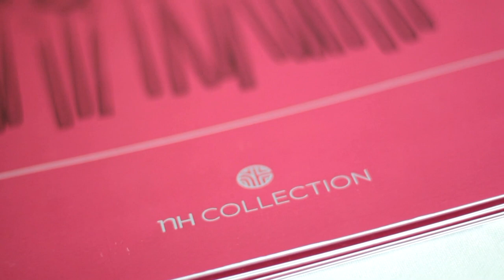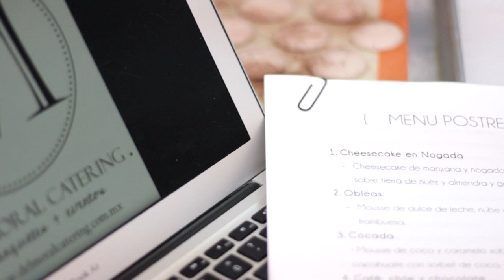Realiza tu sueño estudiando Maricu Alta Repostería en ECI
El mejor programa de repostería en el país, encuéntralo en ECI. Con nuestro diplomado avalado por el Centro de Artes Culinarias Maricú serás un profesional de la cocina dulce.